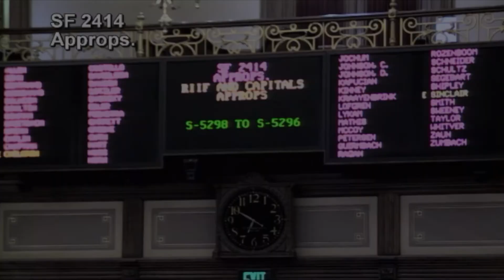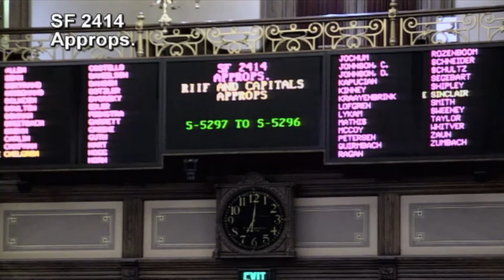Fund ISU request for new Veterinary Diagnostic Lab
During the May 2 debate in the Iowa Senate, State Senator Herman Quirmbach fought for $5 million in initial state funding for ISU’s request for a new Veterinary Diagnostic Laboratory.